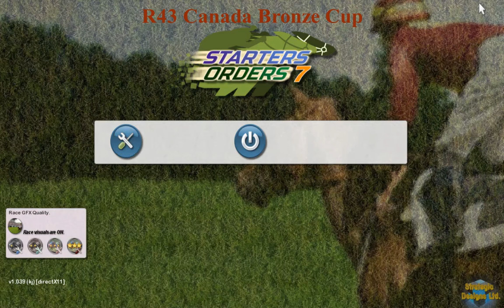FR WK12 R43 Canada Bronze Cup